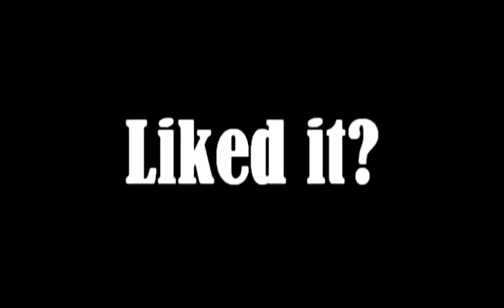COTTON BALL CHALLENGE - remix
copyrights not ingreed
Montage - Alise Upesjure